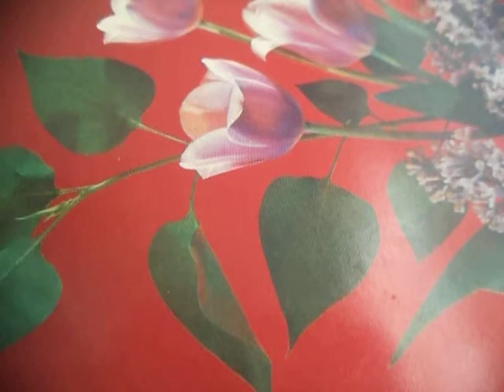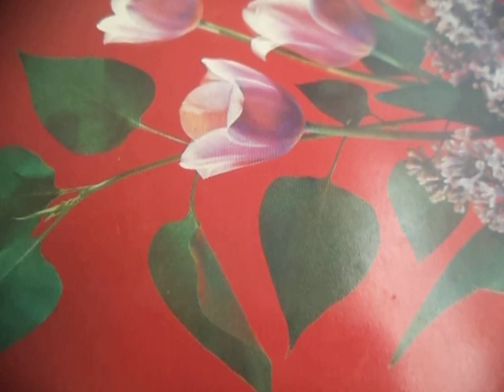Летят перелетные птицы в осенней дали голубой(наброски)